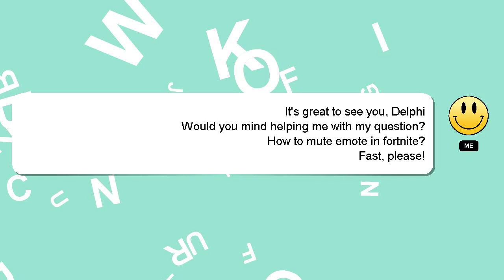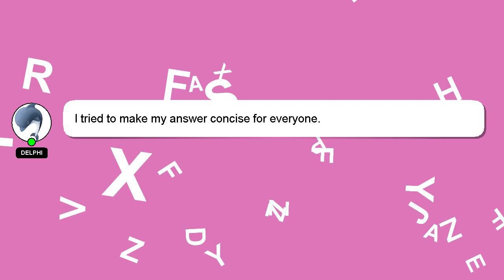How to mute emote in fortnite?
An introduction to myself in a few words, Hello, I am Delphi. Allow me to provide support in answering your questions. - How to mute emote in fortnite?

Your answer will be acknowledged and appreciated, and I will 'heart' it as a sign of gratitude.

*2 What we are experimenting :*